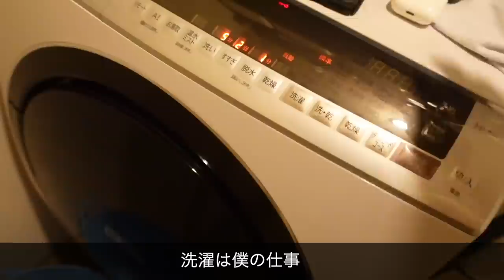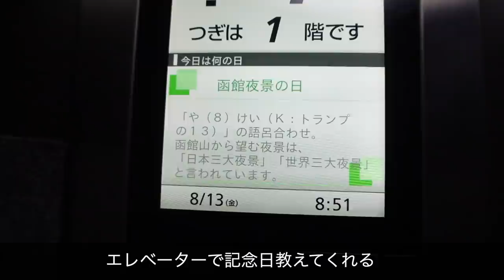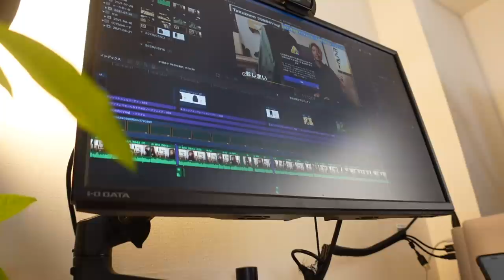教員を退職して3年後の男〜平凡な1日〜